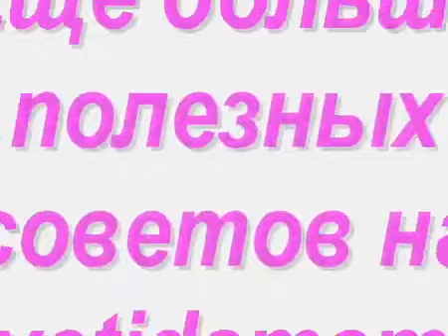НЛП и манипуляции как управлять людьми